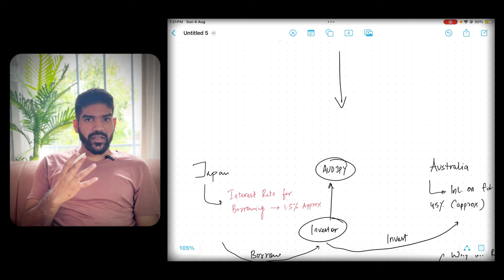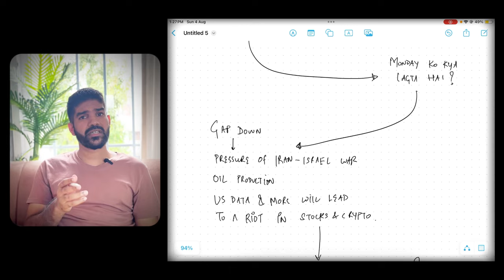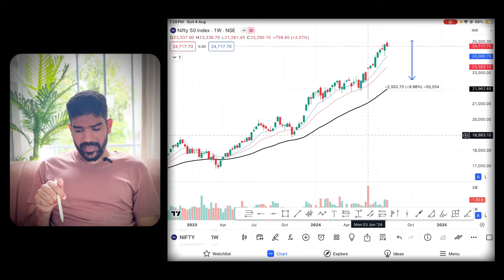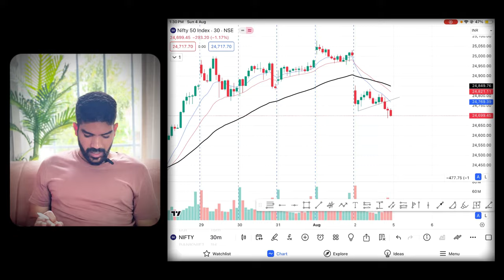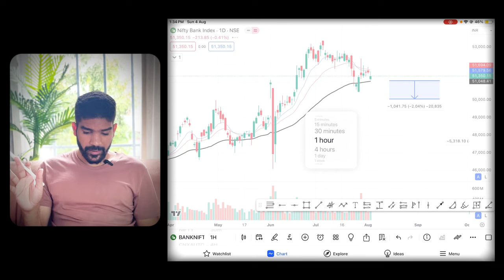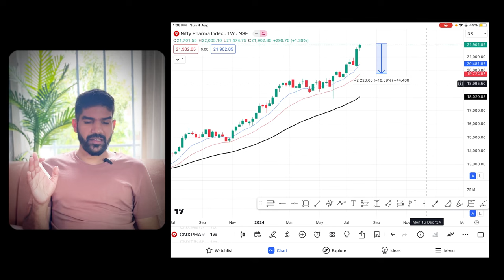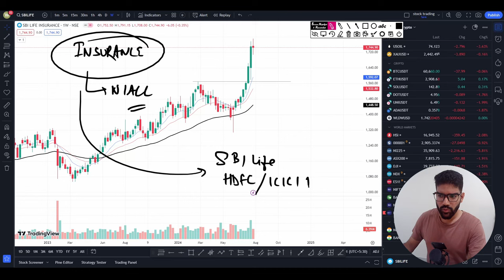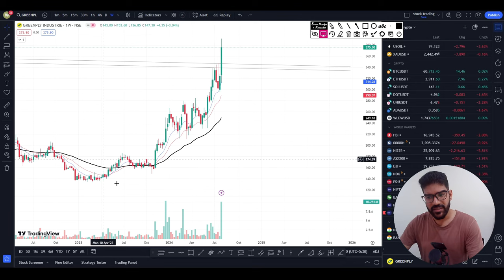Mega Crash in World Markets | daily analysis| Stocks to buy on dip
Join our Swing trading Course Before Launch to get early bird discount

Open trading account by using our following link and get a Swing trading course directly in your email.
App link for android user

Enter Org code= mwerpp
Enter mobile number
use Otp and login